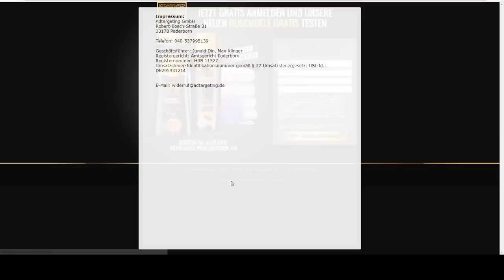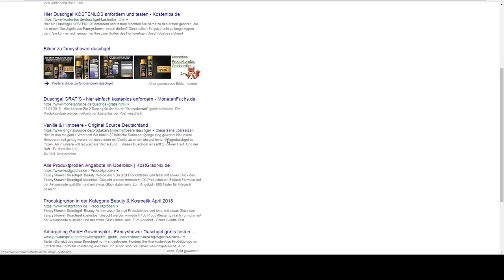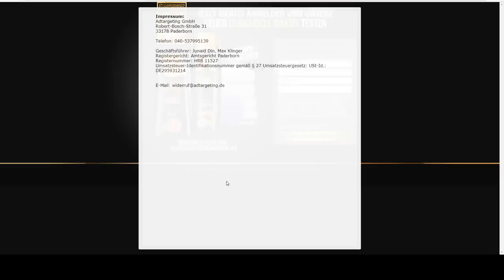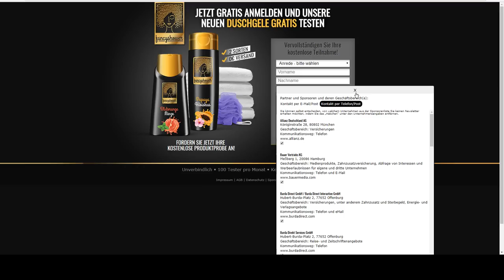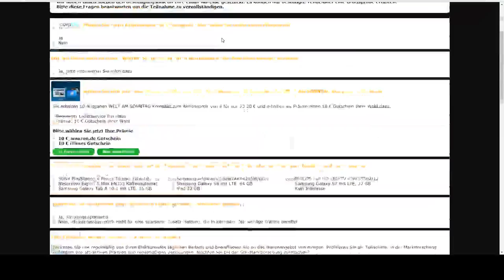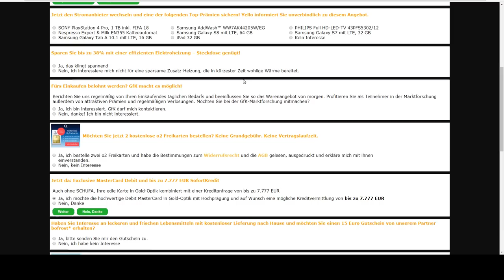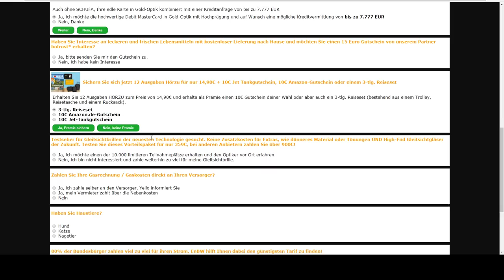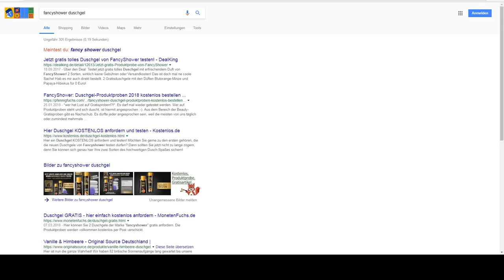ACHTUNG: Fake-Produkttest ist eine gefährliche Falle!